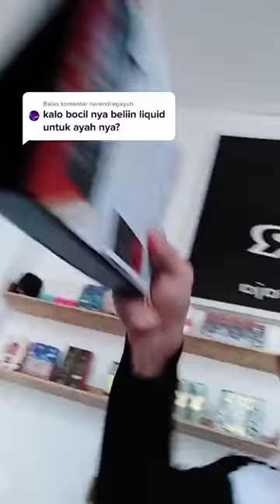Somplak Friends - Tipe Tipe Bocil Beli Vape Ngakak